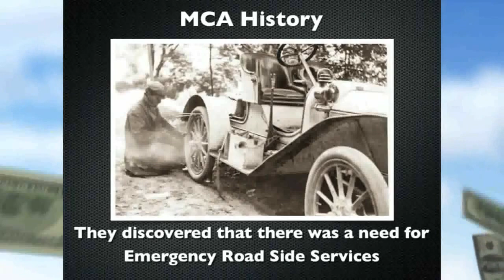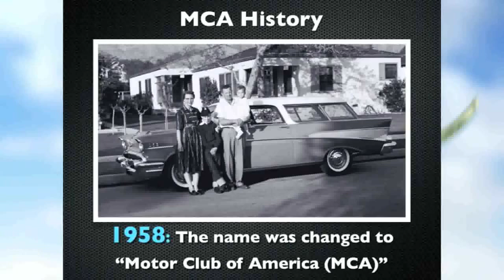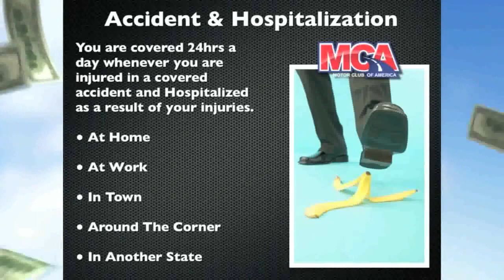MCA Background History - "Unlimited Towing"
Instant and Affordable Roadside Assistance and Life Assurance.

When life happens, you need membership that gives you peace of mind at home, work, or on the road.
No matter what the case is, you can rely on us when you need it most.

Our Emergency Road Service is in high demand all over the United States and Canada. This service includes 100 miles of free towing, battery boost, lock service, fuel delivery, and much more.

Total Security plans as low as $19.95 per month!

Motor Club of America currently serves more than 9 million members throughout The United States, and Canada, and has been doing so for over 80 years. Our associates not only understand the benefits of our great company, but also how to service families regarding their protection needs. If you have any questions, contact Marlon Rodriguez an independent contractor of TVC for more information.

Join the motor club that gives you unlimited roadside benefits whenever you need them, 24/7! Plus get legal benefits, as well as pharmacy discounts up to 65%, vision care discounts up to 50%, and dental discounts up to 50%. Your MCA Total Security membership benefits will include:

    Unlimited Towing
    Up to 100 Miles included
    Tire Change
    Battery Services
    Fuel Delivery Service
    Lockout Services
    Travel Assistance Reimbursements
    Trip Planning & Travel Reservations
    Arrest Bonds

    Bail Bonds
    Hotel, Motel, and Rental Car Discounts
    Daily Hospital Benefit Up To $54,000.00
    Credit Card Protection
    Attorney Fees Assistance -- Up To $2,000.00
    Stolen Vehicle Reward Up To $5,000.00
    Emergency Room Reimbursements
    Prescription, Vision, and Dental Discounts
    Accidental Death Benefit Up To $50,000.00

Today's Total: $39.90 (first and last month) then $19.95

MCA requires your first and last month of the service agreement to be paid at checkout. Once payment is received, your Total Security Plan is active 24 hours later.
Membership & Discount Card will arrive to your home within 10 business days.
Cancel your coverage at anytime without any penalties.
Available In The United States & Canada

whittier, pico rivera, buena park, santa fe springs, anaheim, inglewood, los angeles,